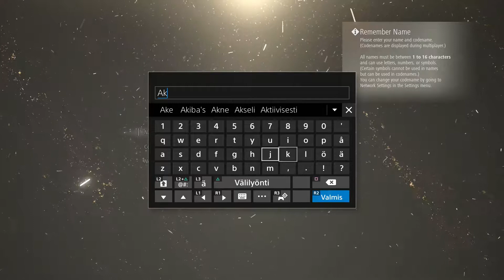Code Vein Network Test Playthrough part 1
Code Vein Network Test (PS4) Playthrough
No Commentary